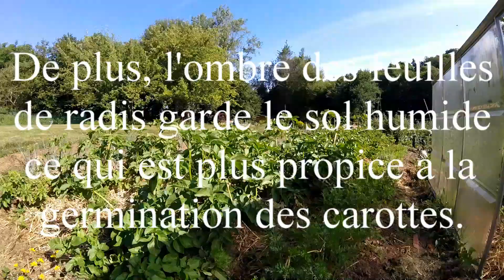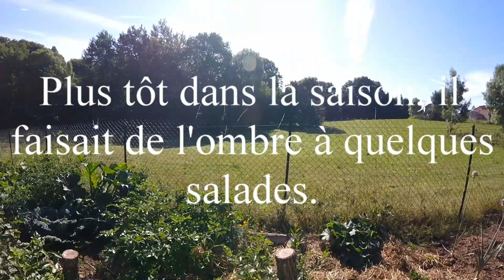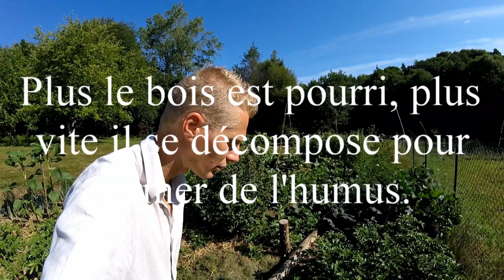permaculture jardin bio 1/3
transformer un potager traditionnel en permaculture. Vosges permaculture